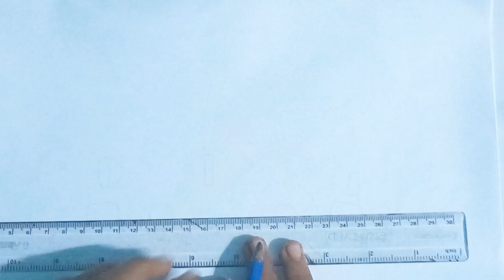Audi Car drawing🔥🔥 😮|| Easy Car drawing || VERY EASY || Step by Step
Easy Car drawing 🔥🔥|| Audi Car drawing || VERY EASY || Step by Step || Car Drawing | AUDI car

Audi car drawing video || easy car drawing video very easy drawing for kids || car drawing for beginners
How to draw a ROLLS ROYCE PH..
How to draw a car- BMW i8- Step.
car drawings
how to draw mercedes benz
drawing car
drawing easy
how to draw a audi
how to draw a car lamborghini
how to draw a mercedes benz
how to draw acar
car drawing asaan
how to draw a car
car 🚗
Audi car drawing video
easy method to draw a car
car outline drawing
gadi ka drawing
how to draw a audi car
lamborghini car drawing
car design
very easy and simple drawing car for kids
Car drawing video
car video
Car video for kids
easy car drawing video for kids
how to draw a car for beginners
car drawing step by step
car drawing easy step by step
Bmw car drawing video
car drawing video for kids
easy and simple car drawing
very very very easy car drawing video
car game
car driving video
car status
Mercedes benz
how to draw a car easy drawing
how to draw a car simple
how to draw a car Audi
car sketching
gadi banane ka tarika
Car drawing simple || BMW Drawing
amborghini Countach drawing
Lamborghini aventador sketch
Lionel Messi drawing Easy sketch
Bugatti Chiron ART2011
Draw A Cute Panda I Easy drawing
Jaguar F-PACE sketch
BMW 8 series sketch
HINDI SILA UMUBRA SA ASTIG NA
How to draw an AUDI R8 2021 /dra
Micro Circuit Installation And Test
12 Amazing Gadgets That Will Tota
Making Real CAPTAIN AMERICA S
VW Golf MK4 Çizimi | VW Golf MK4
Kak HapucOBaTb MawMHy - Bugatti
How to draw a car- Bugatti Veyron
RC Fastest Fighter Jet F35 Unboxin
Nadiligan Ko Ang Byuda At Mestiza
AROGANTENG CEO, NAMANGHA S
How to Draw a Audi TT - How to Dr
DRAWING THESTRADMAN'S BUGA
comment dessiner une voiture de
2024 Ford mustang GT sketch
How to draw a ROLLS ROYCE PHA
10 COOLEST KINETIC GADGETS Th
Suzuki
Car drawing simple l| BMW Drawing
Lamborghini Countach drawing: A
Lamborghini aventador sketch
Lionel Messi drawing Easy ske
bugatti Chiron: ART2011
Draw A Cute Panda IEasy dr
Jaguar F-PACE sketch
12 Amazing Gadgets That Will Tota.
tick tok
Lamborghini
Audi car
Audi car drawing easy
Audi car drawing easy to draw
Audi car drawing for kids
Audi all mordels
KaK HapncoBaTb 6MB M5 d90 | Ka
How to draw a Lamborghini car - st
new model Ferrari Sports car drawing
HOW TO DRAW A MERCEDES CAR
How to turn word CAR into drawing
How to draw a Range Rover
HOW TO DRAW A LAMBORGHINI
ROLLS-ROYCE car drawing
HOW TO DRAW A BUGATTI CHIRON
Drawing an Audi r8 carl How to dra
Audi RS e-tron GT, Drawing
new model Ferrari Sports car drawi
KaK HapncOBaTb 6MB M5
How to draw a Lamborghini car -

ROLLS-ROYCE car drawing | RR car...

Drawing an Audi r8 car| How to dra...

How To Draw Bmw Car Step By Ste...